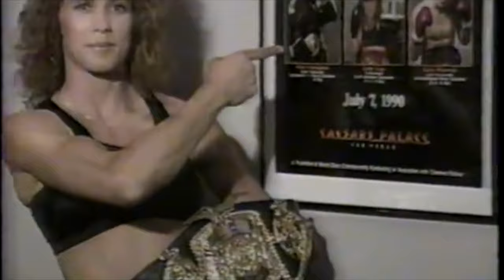🔥G.O.A.T KATHY “THE DANCING DESTRUCTRESS” LONG: Hardest Hits, Knockdowns & KOS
5 Time World Champion Kathy Long is a Master Level Black Belt & World Champion Fighter. To this very day she is considered one of the best fighters who ever entered and trained in the sport of Kickboxing / Muay thai.
She has fought Professionally in every type of fighting event - Muay Thai, Kickboxing, Boxing, & MMA Bouts. She is also a movie star, fight choreographer, and has taught special forces and countless self defense classes.

Hall of Fames
* Black Belt Hall of Fame (1991 Woman of the Year)
* Black Belt Hall of Fame (1992 Full Contact Fighter of the Year)
* Inside Kung Fu Hall of Fame (1992 Female of the Year)
* Bob Ellas Kern County Sports Hall of Fame (1996)

Titles
* 2x KICK World Kickboxing Champion
* 1x WKA World Kickboxing Champion
* 1x ISKA World Kickboxing Champion
* 1x WMAC World Kickboxing Champion

Kickboxing record
Kickboxing and Muay Thai record (incomplete)
Kickboxing record 18 wins (6 KOs), 1 losses, 0 draws
Date Result Opponent Event Location Method Round Time Record
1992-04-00 Win  Nora Daigle   Decision (Unanimous) 8 2:00
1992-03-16 Win  Kyoko Miyasaki  Las Vegas, Nevada, USA Decision (unanimous) 5 3:00
Won the WMAC World title.
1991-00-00 Win  Ramona Gatto  USA Points
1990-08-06 Win  Denise Taylor  Lake Tahoe, Nevada, USA Decision (Unanimous) 12 2:00 13-1
Won the KICK World Bantamweight title.
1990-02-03 Loss  Lisa Howarth Muay Thai event London, England Points 3 3:00 12-1
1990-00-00 Win  Bonnie Canino  France Points 12 2:00
Won the WKA Featherweight World title.
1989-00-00 Win  Danielle Roccard   Points 9 2:00
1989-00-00 Win  Denise Taylor  USA Decision (Unanimous) 6 2:00
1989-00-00 Win  Pixie Elmore  USA Decision (Split) 7 2:00 9-0
Won the North American Kickboxing Bantamweight title.
Legend:   Win   Loss   Draw/No contest   Notes
Mixed martial arts record
Professional record breakdown
2 matches 2 wins 0 losses
By decision 2 0
Res. Record Opponent Method Event Date Round Time Location Notes
Win 2–0  Mixia Medina Decision (unanimous) Ascension Muay Thai and Kickboxing August 22, 2015 3 3:00 Tijuana, Baja California, Mexico
Win 1–0  Avery Vilche Decision (unanimous) Called Out MMA 1 August 15, 2009 3 3:00 Ontario, California, United States
Professional boxing record
3 fights 2 wins hide
1 loss
By decision 2 1
No. Result Record Opponent Type Round, time Date Location Notes
3 Win 2–1  Sandra Yard SD 4 26 June 1998  Bally's Las Vegas, Paradise, Nevada, US
2 Loss 1–1  Lena Åkesson UD 4 31 March 1998  Casino Magic, Bay St. Louis, Mississippi, US
1 Win 1–0  Sandra Yard UD 4 10 March 1998  National Guard Armory, Pikesville, Maryland, US

MartialArts
Instagram.com/ironwiremartialarts
Twitter.com/IWMAofficial

Martial Artist
Social Handles
YouTube.com/IronWireMartialArts
Facebook.com/IronWire